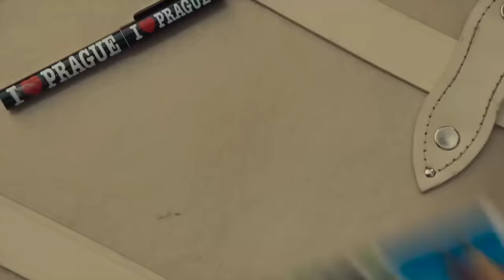Joe Lycett & Adam Buxton's BEER SPA adventures! | Travel Man EXTRA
Adam Buxton and Joe peruse Prague's wonders as they kayak down the River Vltava, sample sausages out of skulls and caviar-laced ice cream, hop into a beer spa and ascend the Zizkov TV Tower. Watch this exclusive deleted scene in this video and the full episode